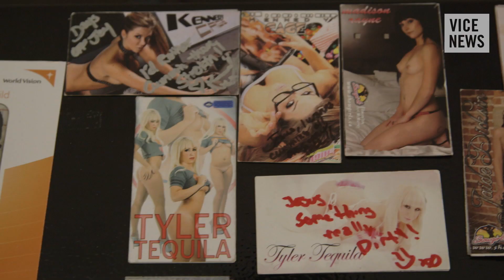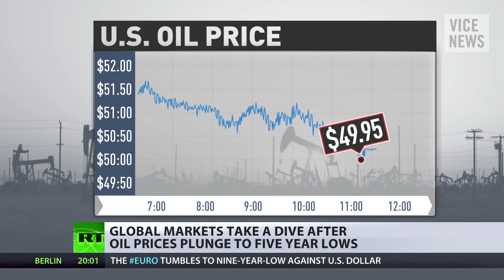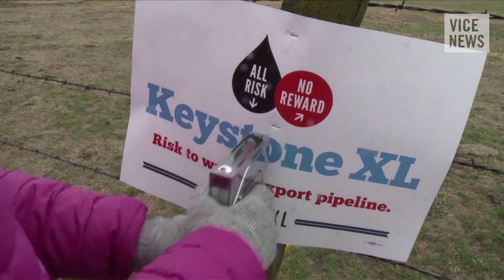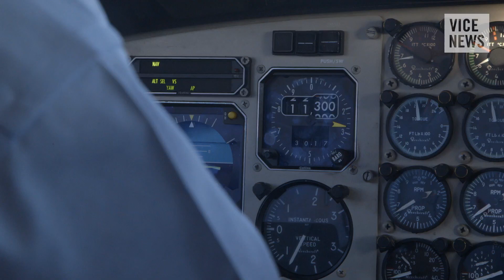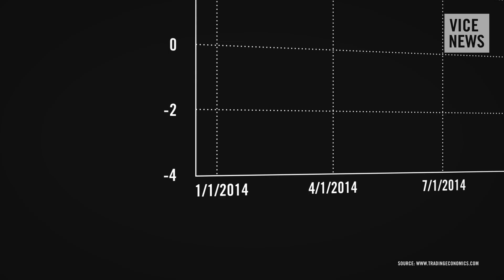The Future of Crude in the Texas of the North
Canada is the fifth-largest producer of oil in the world. But when the price of oil plummeted in late 2014, the country’s oil-rich western province of Alberta began hurtling toward a recession, with widespread layoffs and historic reductions in drilling activity.

The impact was felt across Canada, too. Crude oil is the country’s number one export, and 99 percent of it is sold to the United States. But in recent years, the US has emerged as a major oil producer in its own right, following a revolution in controversial fracking technology that has increased US oil production and contributed to a global oversupply of oil. Now, Canada's energy sector faces the difficult question of how to meet new markets in a changing global energy landscape.

VICE News visited Alberta, known as Canada’s “Texas of the North," in what is normally high season for drilling — just before the frozen ground thaws — to explore how the bitter sting of low oil prices is affecting the region’s the economy.

Video Shows Iraq’s Largest Oil Refinery Engulfed in Flames After Battle With the Islamic State”

Read "Shell's CEO Says We Can't Burn Fossil Fuels in an 'Unmitigated Way’”

Read "Canada's Carbon Cutting Pledge Is Criticized for Being the Weakest Among Leading Economies”